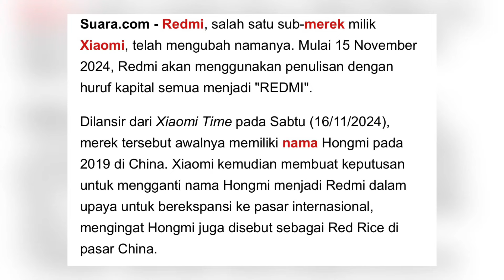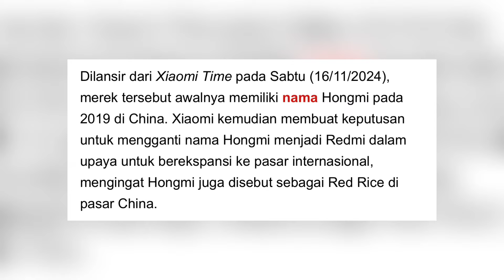What?? Xiaomi Mau Ganti Nama Redmi? Kira kira jadi apa nih namanya?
Jangan lupa mampir ke TikTok gw